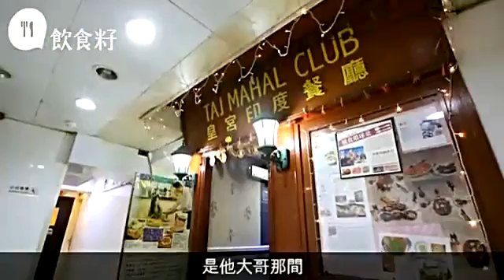飲食男女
重慶大廈尋吃咖喱20150614.